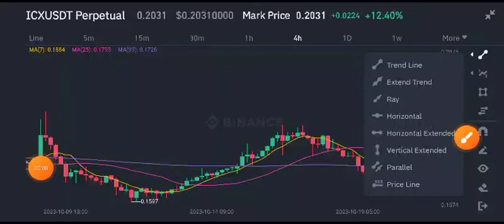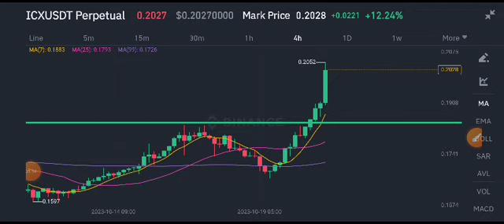Icon coin Today News! Icon ICX Price Prediction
Queries Solved:
1.  today target
2.  price today
3.  price prediction
4.  token today target